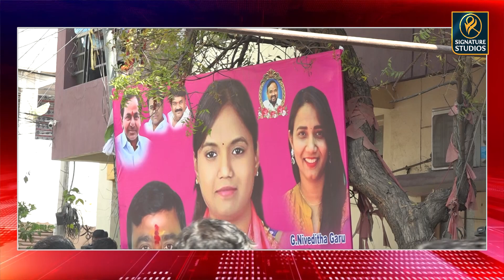BRS MLA Lasya Nanditha Died In Road Accident On ORR | ఎమ్మెల్యే లాస్య నందిత మృతి | Signature Studios